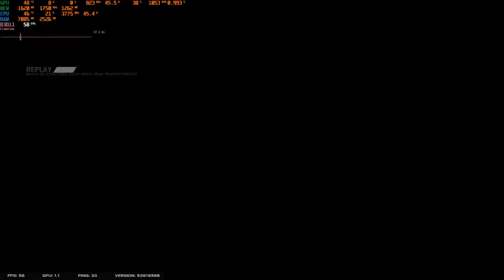R6 Cheater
Guy from germany starts off a nice cheat game ahm sorry GFuel+Gaming Chair,then gets called out after that he plays it off being dumb ofc ofc XD.
Dont tell me i dont know what cheat looks like!!!